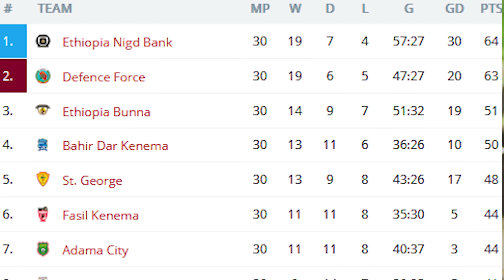MBWADUKE: OHOO! CBE WAPINZANI WA YANGA WANA LIPI? UBORA WAO UKO HAPA/ KI, CHAMA, MZIZE, MAXI...